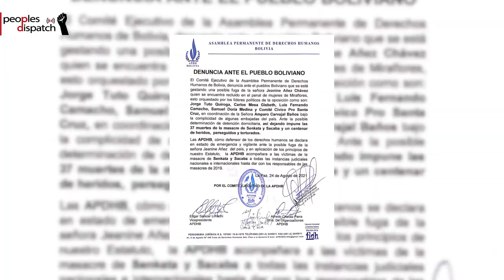Fear in Bolivia over potential escape of Jeanine Áñez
A plan to break former de-facto president Jeanine Áñez out of prison by the main opposition leaders with help from some embassies in Bolivia was made public by The Executive Committee of the Permanent Assembly of Human Rights of Bolivia (APDHB). Áñez has already tried to run away from Bolivia twice before her arrest after the left government took office.